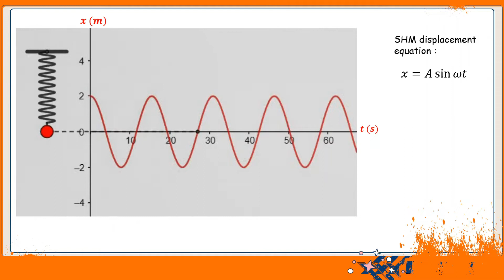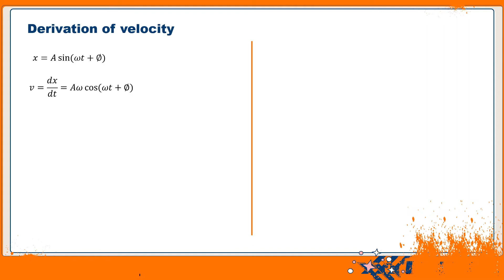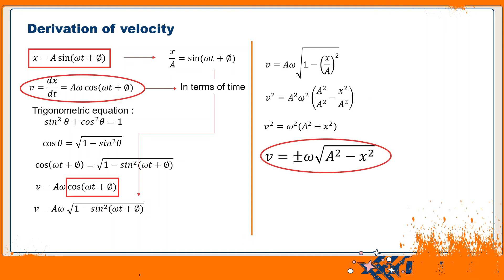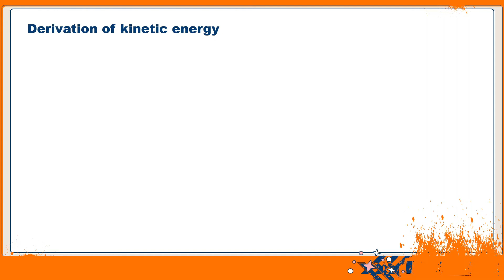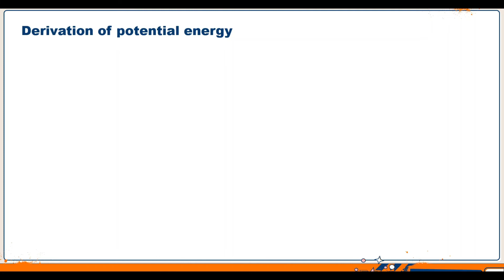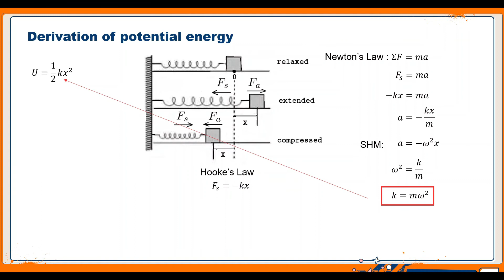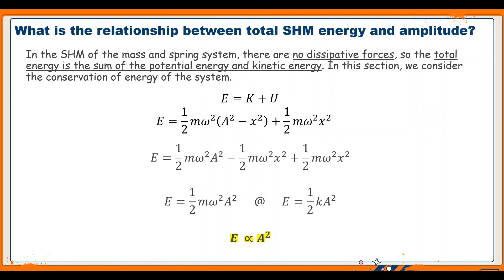Derivation of Equation in Simple Harmonic Motion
Simple Harmonic Motion
Periodic Motion
KML Physics Buddies